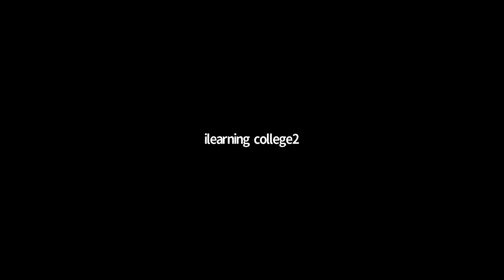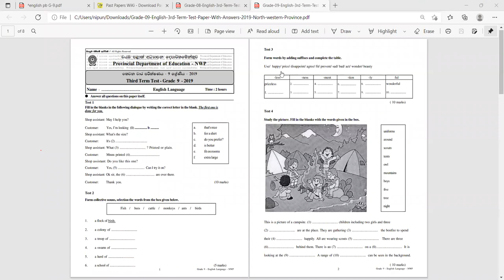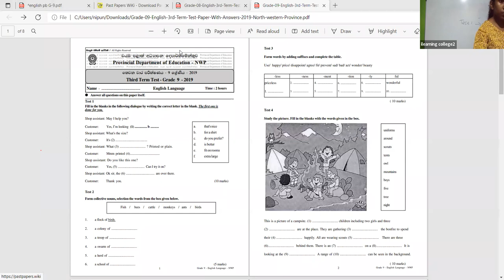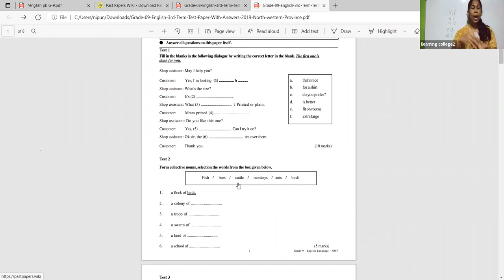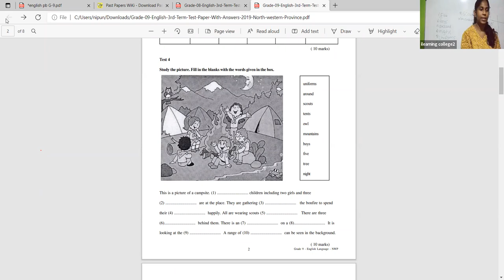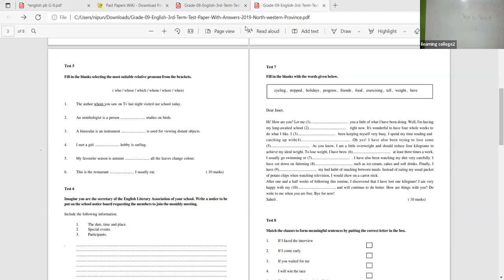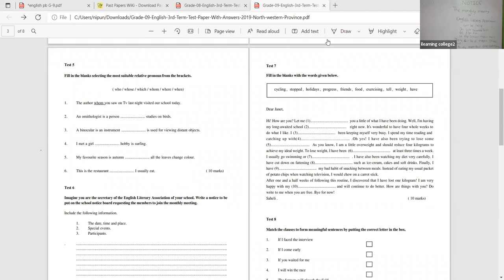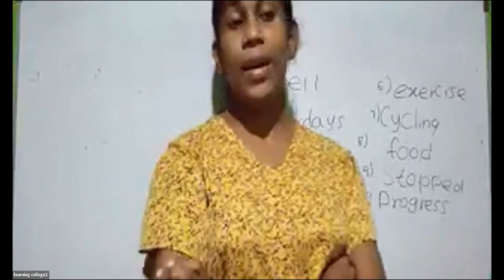10 ශ්‍රේණිය ඉංග්‍රීසි Jan 21, 2022